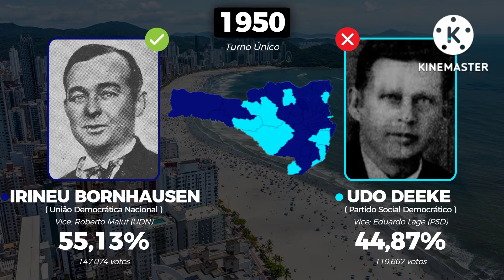TODAS AS ELEIÇÕES PARA O GOVERNO DE SANTA CATARINA (1947 á 2018)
Esse vídeo contém todas as Eleições para Governador de Santa Catarina! (1947 á 2018)

Comenta idéias de vídeo!

Flw rapaziada, até o próximo vídeo!